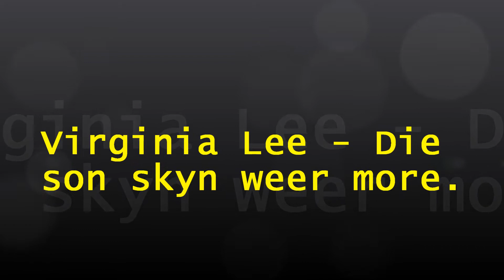Virginia Lee - Die son skyn weer môre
The Golden Voice Of South Africa.